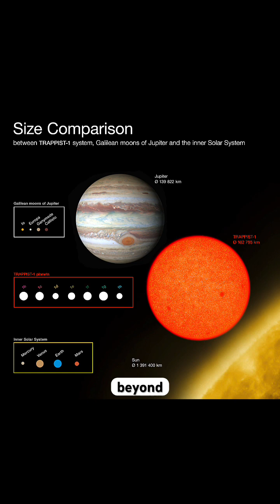Exoplanets – Worlds Beyond Our Solar System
Exoplanets are worlds orbiting other stars — hot giants, rocky Earth-like planets, and mysterious water worlds. Could some harbor life? In this 60-second short, journey beyond our solar system to discover the strange and fascinating planets of the galaxy.